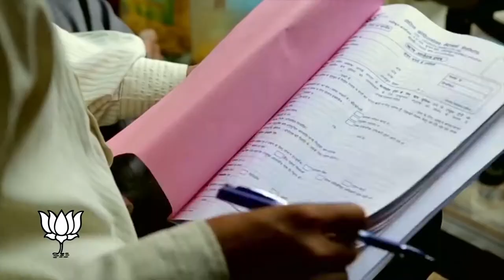Yendala Laxminarayana Bhaisaab BJP Nizamabad Telanagana